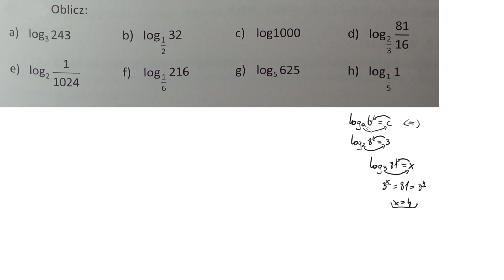2 105 Oblicz